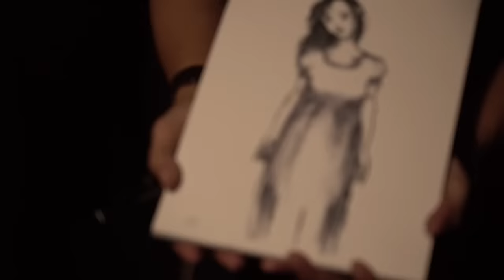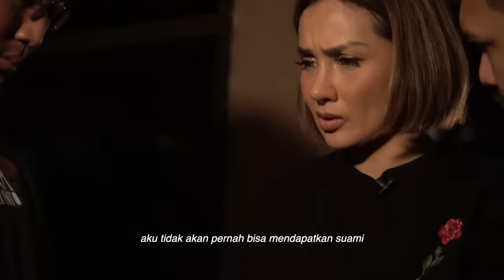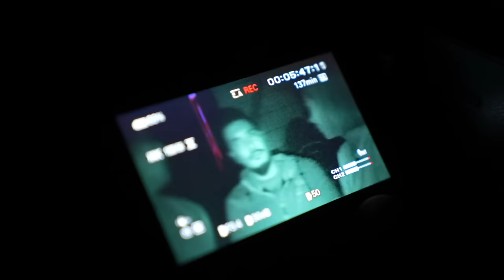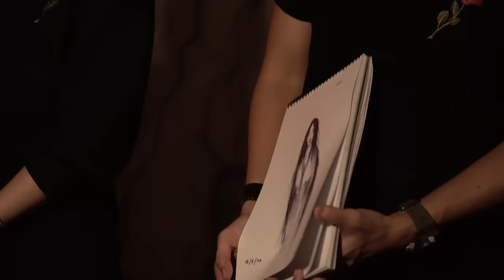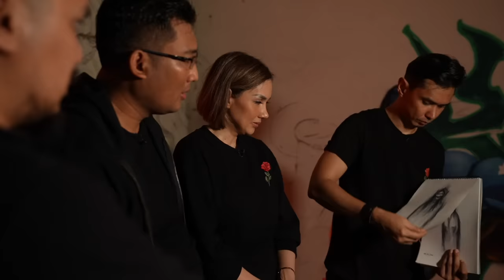Kerasukan Iblis – DMS X Om Hao [ Penelusuran ]